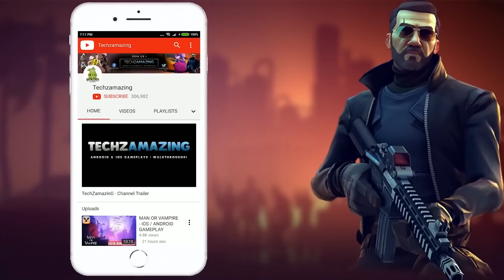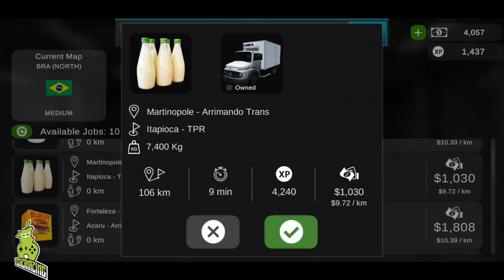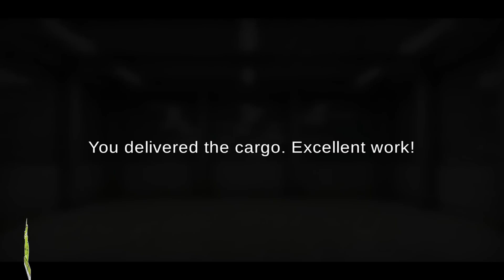Grand Truck Simulator 2 Gameplay Walkthrough (Android, iOS) - Part 2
Grand Truck Simulator 2 is now available on Android and ios, you can download through Google Playstore and iOS through Appstore.

New features will be added in the next updates.